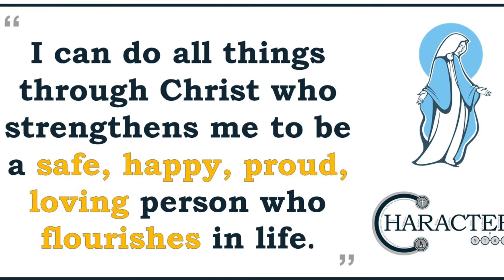What i like about St Mary's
Listen to our students discuss what they like at St Mary's